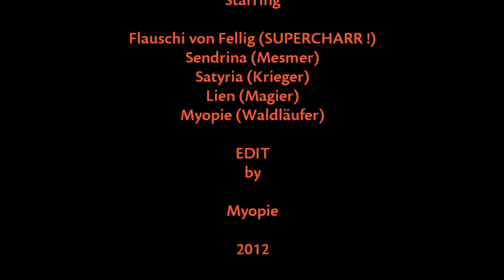Guild Wars 2 Super Charr!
Hier und da hat GW2 noch Macken.
Bei dieser haben wir uns schlapp gelacht!
Schau selbst!